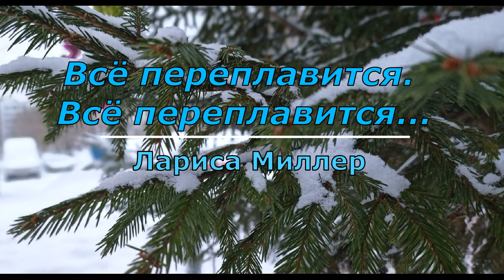Лариса Миллер Всё переплавится Всё переплавится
Стихотворение Ларисы Миллер "Всё переплавится. Всё переплавится...". 1976 г.
Фотография Л.Марущак. Пермский край.
Автор: Yulyabay